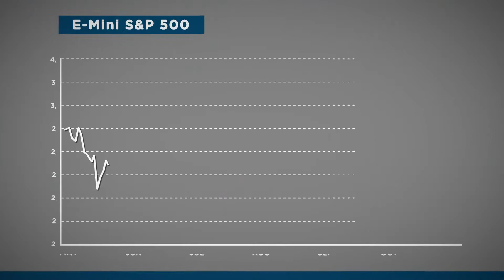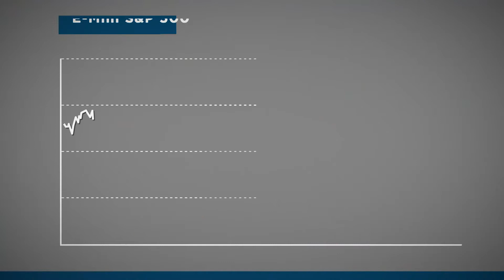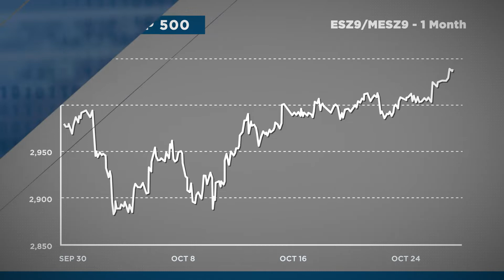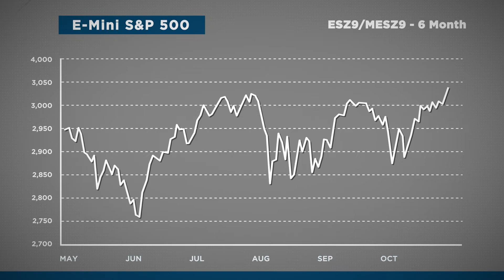Market Movers: U.S. Jobs Report